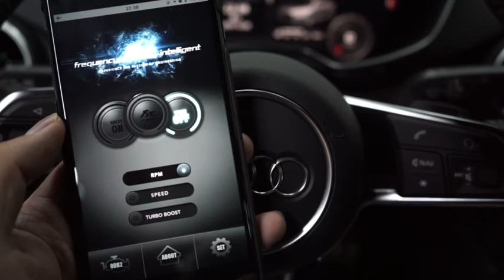Fi Exhaust - New Remote Controller & APP Controller , IOS & Android Available !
Available for IOS & Android

Frequency Intelligent Exhaust Application is available for both Android and iOS. New Generation control system allows user to control the exhaust by using latest application with simple click. Sport mode with valve ON to receive more power and sound.

Silent mode with valve OFF to be quiet in the city. Frequency Intelligent mode with setup of RPM, Speed or Turbo boost to receive best torque and horsepower and to ensure the best performance of exhaust modification.

Simply setup the best timing of valve opening by click with our application. The application also includes diagnostic tools for user to check the error code and erase.